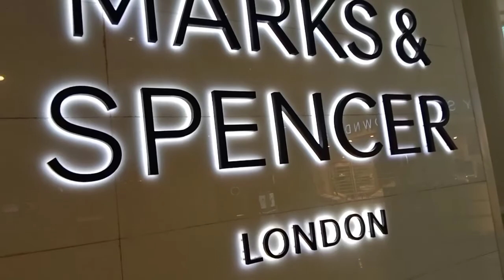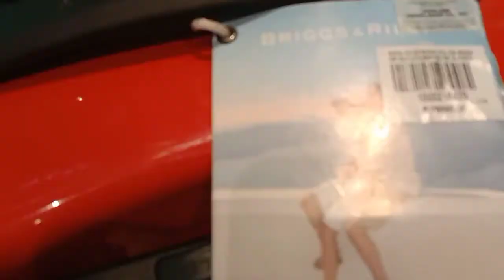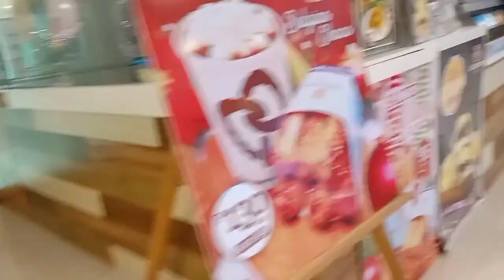AYALA TOUR INSIDE And OUTSIDE